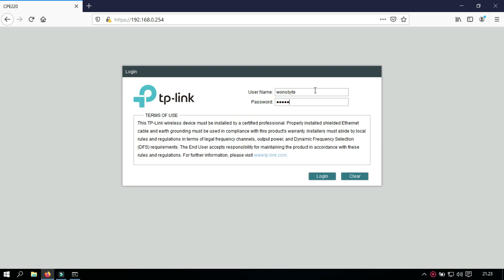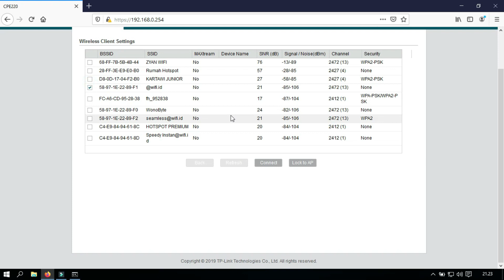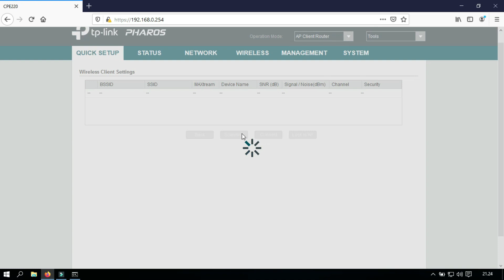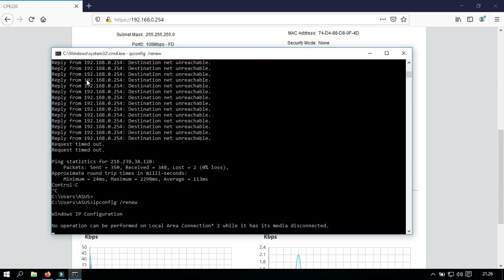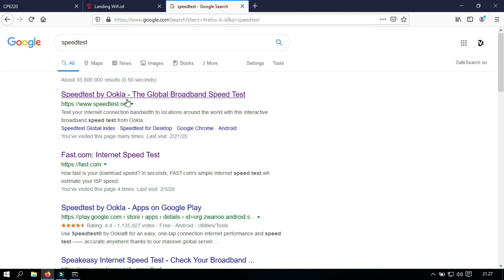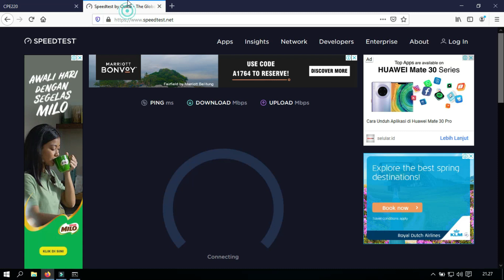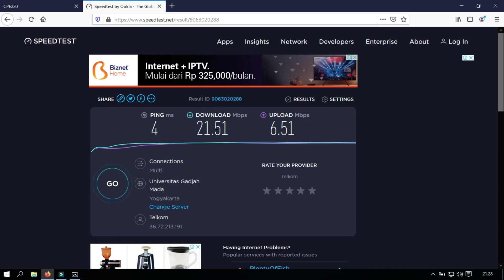CARA MUDAH SETTING TP-LINK CPE220 Nembak Wifi Id Jarak Jauh Pake Router Oudoor SInyal Joozz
Kali ini saye mencoba mengkoneksikan router tplink cpe220 mode wisp nembak jaringan wifi.id dari telkom.

akun wifi.id Gratis
akun = u4ef6q@violet
passowrd = bbj
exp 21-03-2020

CPE Outdoor TP-LINK 2.4GHz 300Mbps 12dBi, CPE220 ditujukan sebagai solusi efektif untuk aplikasi jaringan wireless outdoor. Dengan aplikasi manajemen terpusat, menjadikannya ideal dan fleksibel untuk point-to-point, point-to-multipoint dan aplikasi jaringan Wi-Fi outdoor. Performa professional, dipadukan dengan design yang user-friendly, menjadikan CPE220 sebagai solusi ideal baik untuk pengguna bisnis maupun pengguna rumahan.

2.4GHz 300Mbps 12dBi Outdoor CPE
CPE220

Antenna built-in MIMO dual-polarized directional 2x2 12dBi
Kekuatan transmisi yang bisa disesuaikan dari 0 sampai 30dBm/1000mw
Optimisasi tingkat sistem untuk transmisi data wireless jarak jauh sampai dengan 13km
Teknologi TP-LINK Pharos MAXtream (Time-Division-Multiple-Access) meningkatkan throughput, kapasitas dan kinerja latency, ideal untuk aplikasi PTMP
Sistem Manajemen terpusat - Pharos Kontrol
Mendukung mode operasi  AP / Client / Bridge / Repeater / AP Router / AP Client Router (WISP)
Adaptor Passive PoE mendukung penggunaan daya melalui Ethernet sampai dengan 60 meter (200 feet) dan memungkinkan perangkat direset secara remote